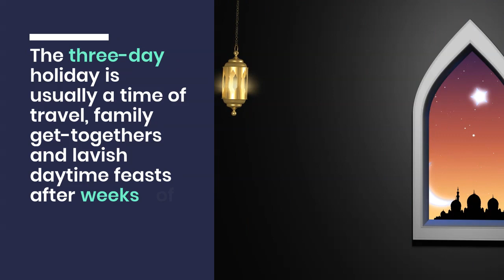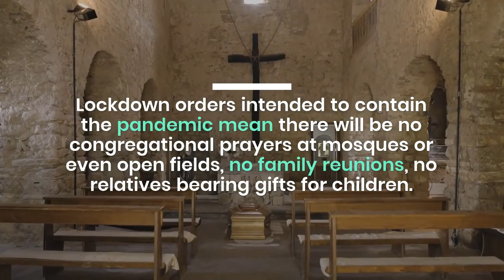Eid al Fitr: Muslims Worldwide Celebration Amids Coronavirus Treat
JERUSALEM.

The three-day holiday is usually a time of travel, family get-togethers, and lavish daytime feasts after weeks of dawn-to-dusk fasting.

But this year many of the world's 1.8 billion Muslims will have to pray at home and make due with video calls.

This year, like many Indonesians, he will only see family and friends through video calls.

In Jerusalem, Israeli police said they broke up an “illegal demonstration” and arrested two people outside the Al-Aqsa mosque, which Muslim authorities have closed for prayers since mid-March and will not reopen until after the holiday.

Al-Aqsa is the third holiest site in Islam and would ordinarily welcome tens of thousands of worshippers during the Eid.

Iran, which is battling the deadliest outbreak in the Middle East, allowed communal prayers at some mosques but canceled the annual mass Eid prayers in Tehran led by Supreme Leader Ayatollah Ali Khamenei.

Iran has reported over 130,000 cases and more than 7,000 deaths.

Lockdown orders intended to contain the pandemic mean there will be no congregational prayers at mosques or even open fields, no family reunions, no relatives bearing gifts for children.

Happy Fest to All our brothers and sisters.
Music title: Calm of the East
Arabic, atmospheric